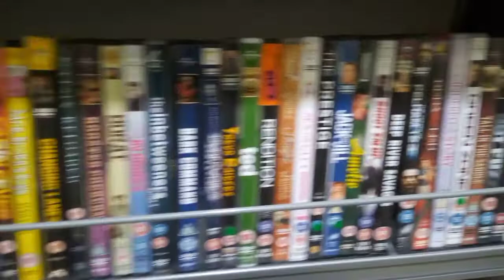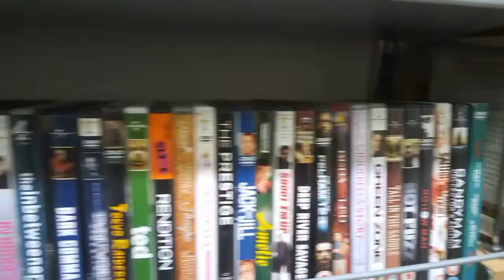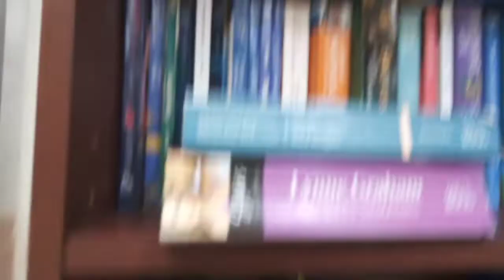Thursday Out And About in Age UK Charity shop 29/09/22